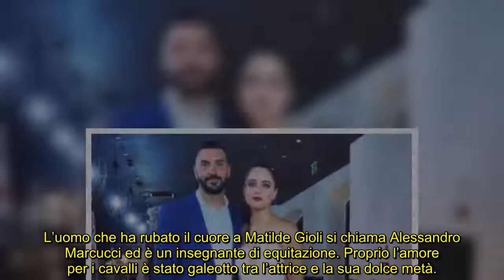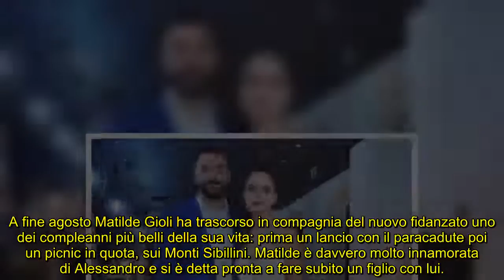Matilde Gioli parla per la prima volta del nuovo fidanzato Alessandro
Dopo due anni di solitudine l’attrice di Doc-Nelle tue mani ha ritrovato l’amore